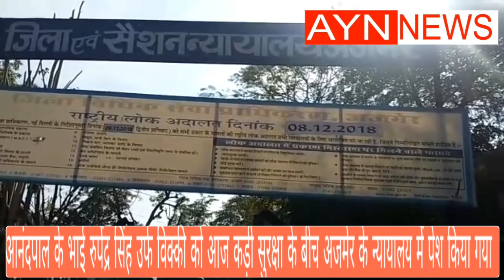आनंदपाल के भाई रुपेंद्र सिंह उर्फ विक्की को आज कड़ी सुरक्षा के बीच अजमेर न्यायालय में पेश किया पेश